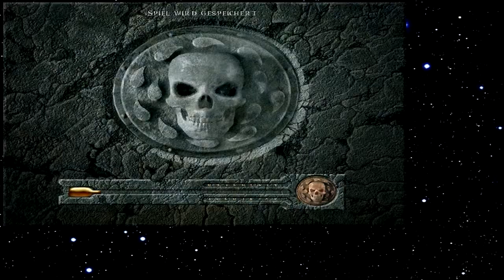Let's Play Baldur's Gate 034 - Trankbetrüger (Deutsch)